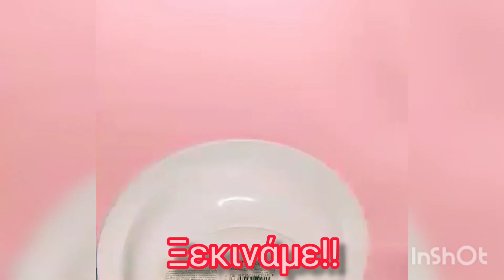Ουράνιο Τόξο εύκολη κατασκευή/χειροτεχνία για παιδιά!!/ rainbow craft for kids 🎨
Γεια σας!!! Σε αυτό το βίντεο σας δείχνω πώς να φτιάξετε μία όμορφη χρωματιστή κατασκευή/χειροτεχνία "Το ουράνιο τόξο". Λάβετε θέσεις!!!🌞

Μην ξεχάσετε να κάνετε👇

• ένα like👍
•και να πατήσετε το καμπανάκι για να σας έρχονται ειδοποιήσεις από τα νέα μου βίντεο 🔔

Τέλος, αφήστε ένα σχόλιο κάτω από το βίντεο 🌞